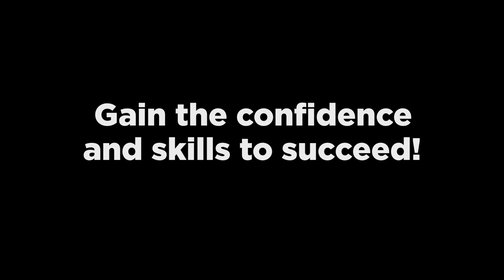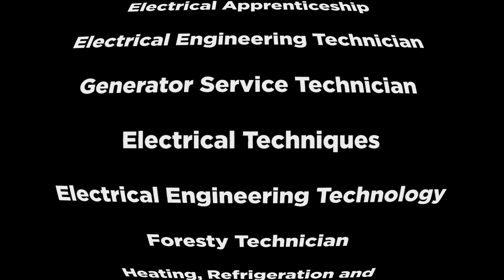5th Annual FemSTEAM Event @Fleming College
5th Annual FemSTEAM Event @Fleming College, Peterborough, ON, Tuesday October 24, 2023.
Co-Hosts:  Junior Achievement, Fleming College, Trent University
To promote youth and females to consider post-secondary studies in Science, Technology & Trades, Engineering, Arts and Math